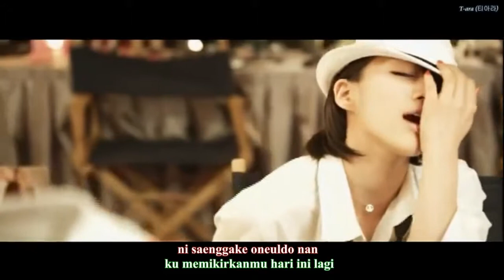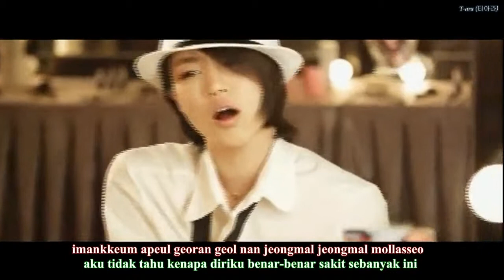T-ara - I'm So Sick [MV] [Indo Sub]